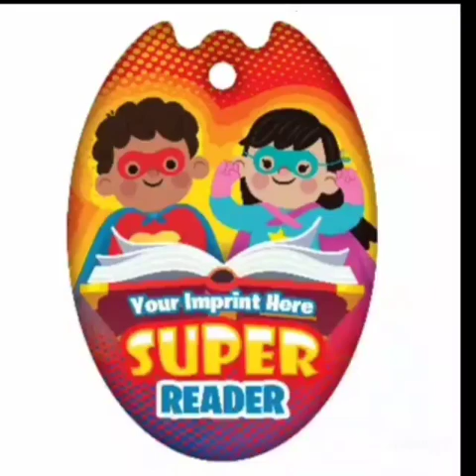Reema_International_School Reading Competition💪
If you are a leader, if you want to be one, you have to read. It's not a bonus, it's an absolute requirement.👌👌👌
Grade 2 would like to introduce
Our SUPER READERS in Our Reading Competition💪💪💪💪💪
(Today a reader, tomorrow a leader.)👌☺️
Grade : (2C& 2J ).
By: Mrs. Eman Elshatli